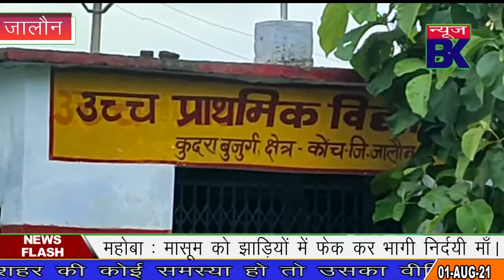चोरों की अजीब धमकी, पुलिस से शिकायत की तो फिर करेंगें चोरी।